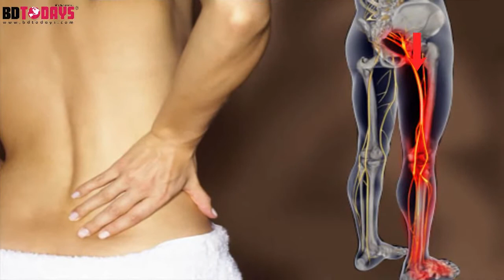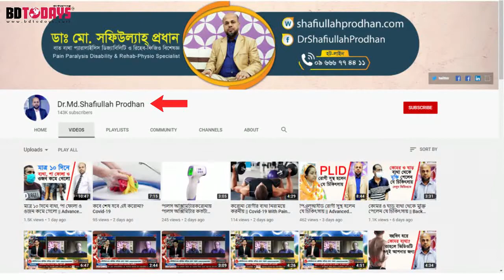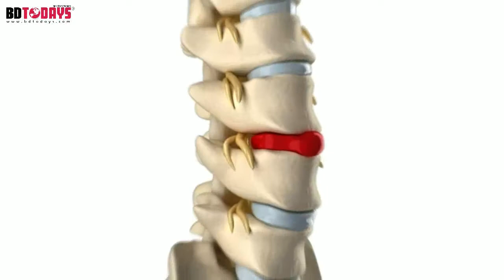ভারী জিনিস উঠাতে গিয়ে কোমর ব্যথা অতপর সুস্থ হলেন যে চিকিৎসায় || PLID || Back Pain || Treatment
শেয়ার করে অন্যদের জানতে সাহায্য করুন।